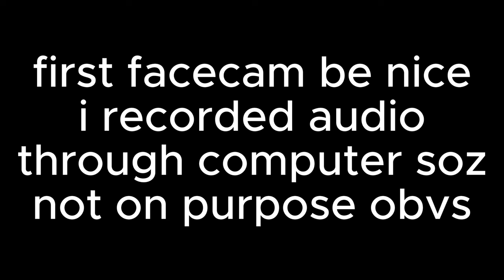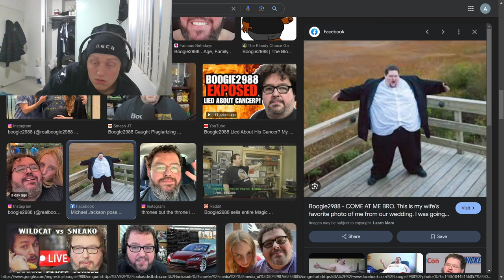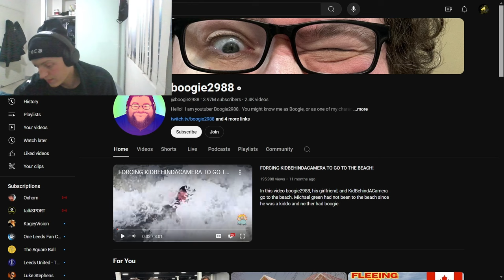This guy is honestly getting worse and worse